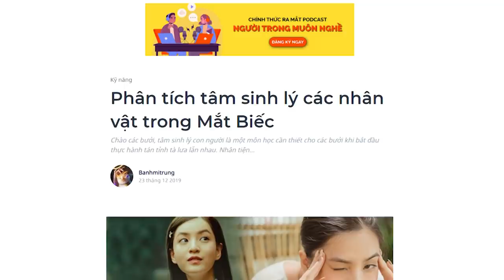Bí quyết chiến thắng 100% khi gặp Dũng, Ngạn, và Hà Lan | Banhmitrung | YÊU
Có bao giờ bạn tự đặt mình vào các nhân vât trong bộ phim và tự hỏi: Nếu mình ở vị trí của họ thì mình sẽ làm gì ? Bạn có tự tin nếu là một anh Ngạn, bạn sẽ 100% cưa đổ được cô gái Hà Lan không? Hay bạn cũng sẽ mắc kẹt trong vòng tròn friendzone y hệt như bộ phim đầy tiếc nuối "Mắt Biếc" ? Chiến trường tình yêu đòi hỏi ai cũng phải tự chuẩn bị cho mình bộ kiến thức từ căn bản tới nâng cao để có thể gặt hái được những khoảnh khắc hạnh phúc nhất. Vậy hãy cùng Spiderum tìm hiểu một số mẹo tâm lý của các nhân vật trong Mắt Biếc để có cái nhìn đa chiều hơn về tình yêu nha!

Cùng tìm hiểu cuốn sách "Doing Good Better" tại:
Theo dõi Kênh Podcast "Người Trong Muôn Nghề" tại đây:
Ghé Nhà sách Spiderum trên SHOPEE ngay thôi các bạn ơi:
Kênh Spiderum Giải Trí đã có Podcast, nghe tại đây:
Nội dung:
00:00 - Start
01:04 - Phân tích tâm lý Hà Lan - Mắt Biếc
03:39 - Phân tích tâm lý Dũng - Mắt Biếc
05:00 - Phân tích tâm lý Ngạn - Mắt Biếc
Những nội dung liên quan:
Viết cho mấy người mới yêu (Phần 1) | Nhện học yêu | THE MERC | SPIDERUM

 • Viết cho mấy ngườ...
Cách nhận biết một người yêu tốt qua chuyện cũ | SPIDERUM | Tragtrag | Chuyện Tình Yêu

 • Cách nhận biết mộ...
CÔ GÁI MẶT TRĂNG và CHÀNG TRAI MẶT TRỜI | SPIDERUM | Nga Levi | Chuyện tình yêu

 • CÔ GÁI MẶT TRĂNG ...
Bài viết: Phân tích tâm sinh lý các nhân vật trong Mắt Biếc
Được viết bởi: Banhmitrung

Giọng đọc: Pinkdot
Editor: Pinkdot